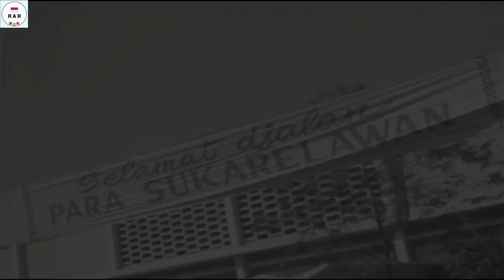Kewajiban Warganegara - Dwikora / Indonesian Confrontation Era Song - With Lyrics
English :
The song "Kewajiban Warganegara" was Indonesian Confrontation Era song performed by the Simanalagi Choir.

Please viewers to be wiser in comments. Do not create hostility between people, because this content is intended to educate history through historical songs.

Indonesian :
Lagu "Kewajiban Warganegara" adalah lagu Zaman Konfrontasi Indonesia-Malaysia yang dibawakan oleh Paduan Suara Simanalagi.